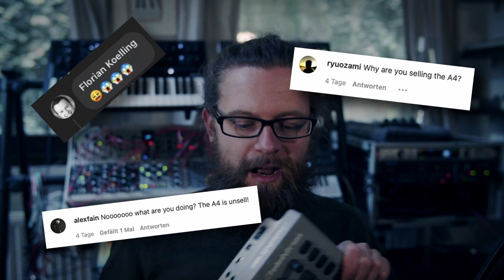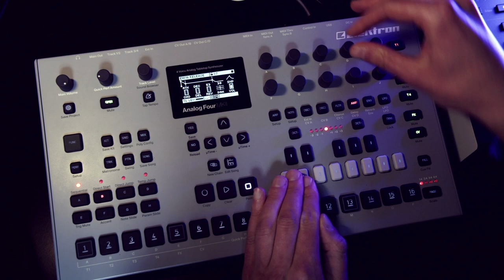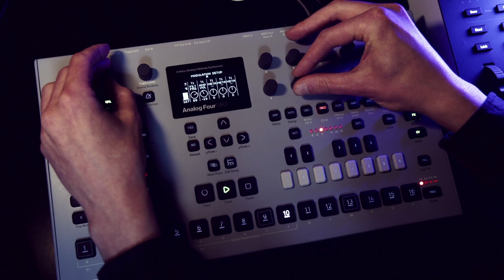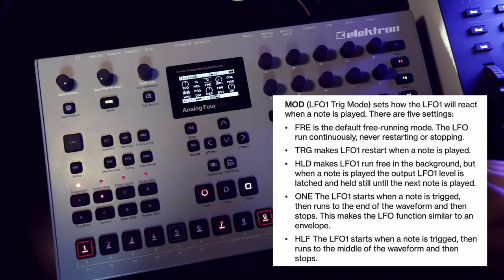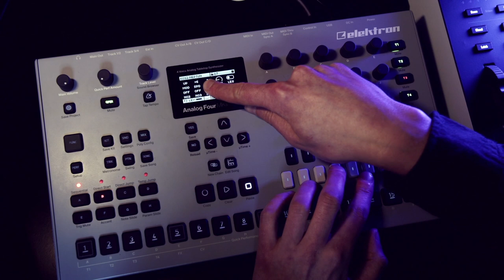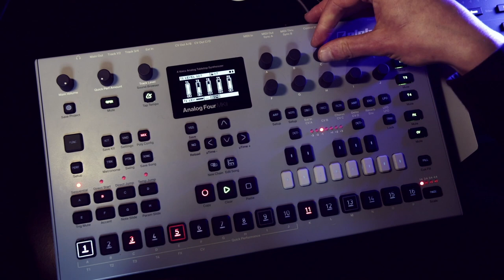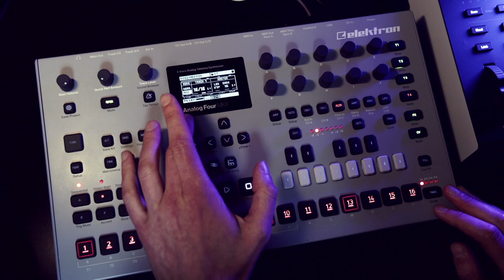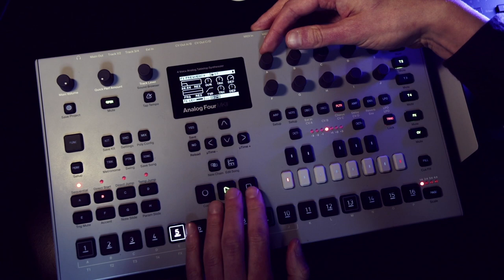Ambient Sequences with the Elektron Analog Four mk2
In this tutorial I create some sequences and rhythmic sounds for Ambient music using only the Elektron Analog Four mk2.

00:00 Intro and Result
01:45 The Analog Four
03:37 First Sound
11:44 Performance Macros
16:22 FX Sound
22:21 Arp Synth Sound
26:24 Polymetric
29:12 Sub Bass
32:20 Transpose